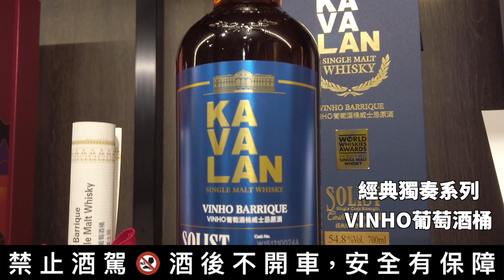噶瑪蘭展售中心攻略！必買獨家商品與隱藏單杯品酩服務 ＠KAVALAN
未滿18歲請勿飲酒，酒後不開車